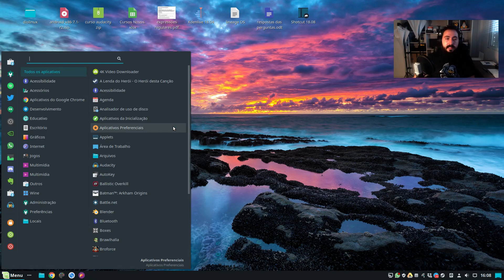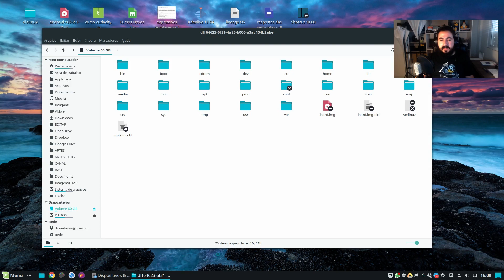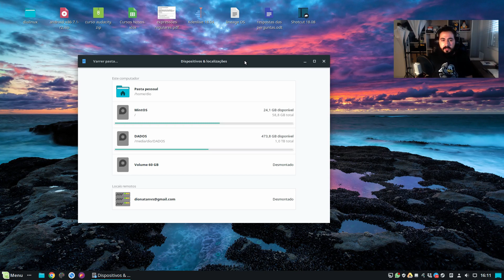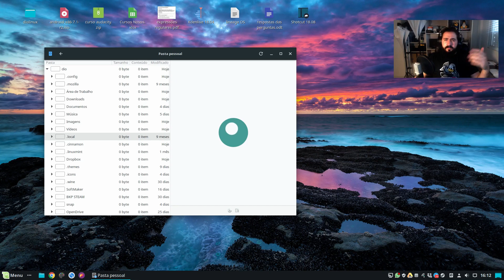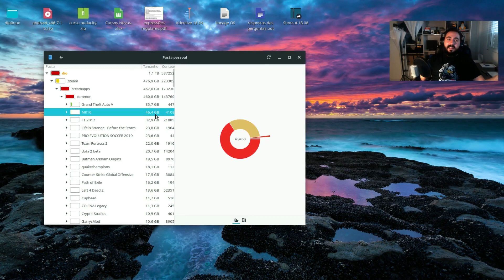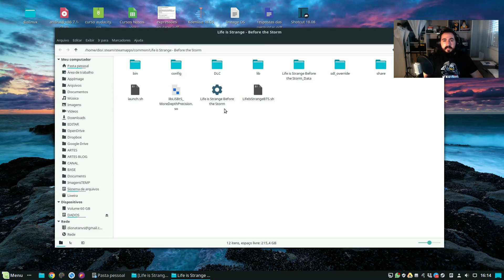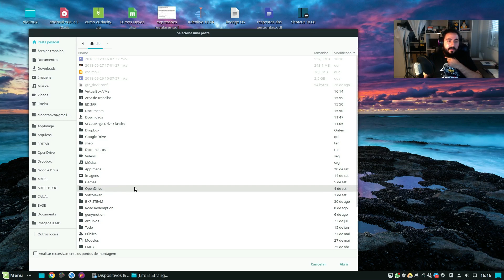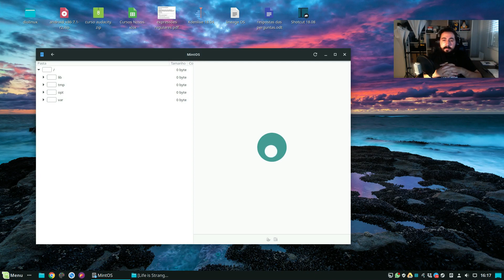Como SABER quais ARQUIVOS usam MAIS ESPAÇO no seu PC?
Hoje você conhecer o muito útil e não tão popular "analisador de uso de disco", também chamado Baobab, um utilitário do GNOME que permite analisar quais são as pastas e arquivos mais ocupam espaço no seu computador.

✔️Ofertas para você:
ꔷ Compre o meu livro

✔️Apoie o Canal e o Blog e receba recompensas:
ꔷ Seja membro do Clube do canal do YouTube